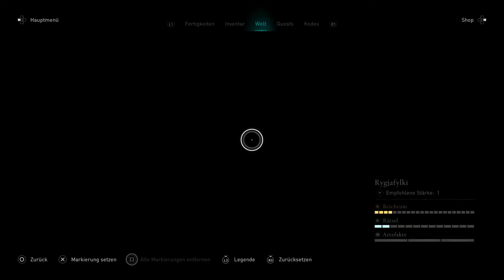ASSASSIN'S CREED VALHALLA 🪓07 trinkenspiel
GAME
Titel: ASSASSIN'S CREED VALHALLA
Plattform: Play Station 4
USK:  18
Publisher: Ubisoft
«LET'S PLAYS ASSASSIN'S CREED VALHALLA  »
Kommentiertes Gameplay von Peter Gaming(2021).